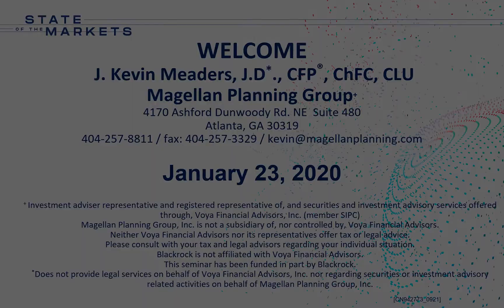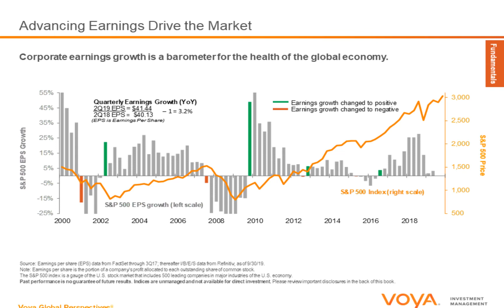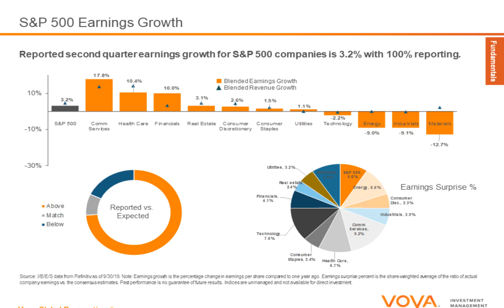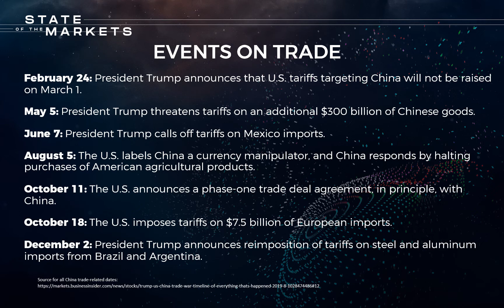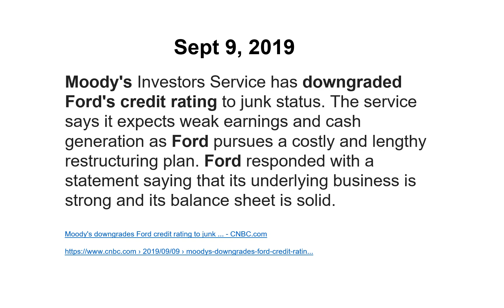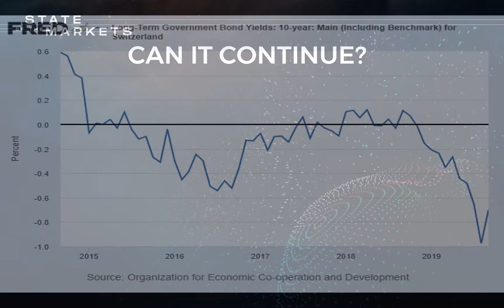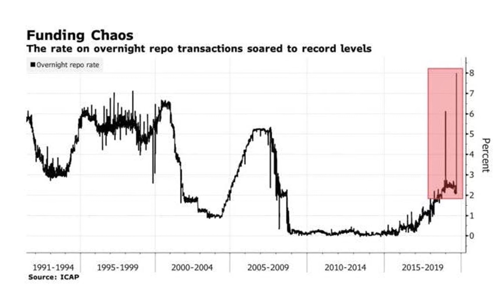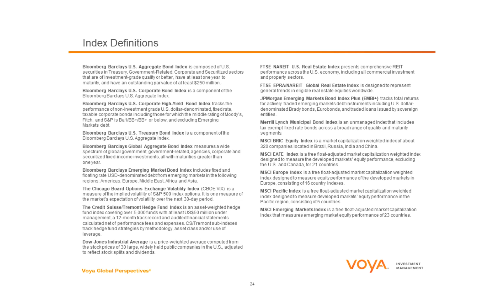State of the Markets 2020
A comprehensive review of market activity in 2019 and a look ahead at 2020.